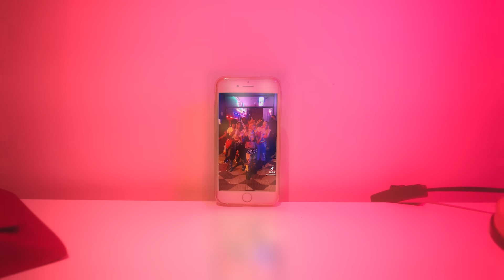Luanna - City Rock feat. Mc Soffia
Direção: Fe Tavares @sigamesepuder , Tired Theo @tiredtheo
Assistente de direção: Babi Mello @ofoguentinheonline
Camera: Fe Tavares @sigamesepuder , Tired Theo @tiredtheo
VFX + SFX : Cand @cand.mov
Assistente de câmera: William Pinheiro
Direção Criativa: Ronaldo @98reasons , Luanna @luannaexner
Produtora Executiva: Potira @potiracaruana
Produção: Deborah Exner
Make: Augusto Allencar
Hair: Augusto Allencar
Stylist: Luanna Exner, Leonardo @ogarciia
Estilista: Isadora Guimarães @byisadoraguimarães
Coreografia: Josh @diegojoshh
Dancers: @r4malho @trianamontez @luah__ @wesskila @augustoallencar
Participação especial : @1700kanye @cryst4lle
Mix: @iamralphthekid
Masterização: @2f_uflow